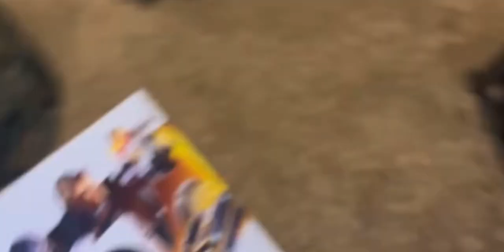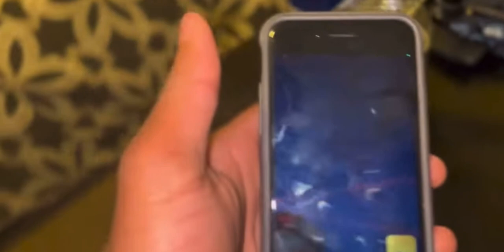BEST MOMENTS OF DAVIENOMAR’S SUBATHON !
This is my forever memory of my first SUBATHON much more otw soon I’m so thankful love all y’all omargang 5L 🏁❤️